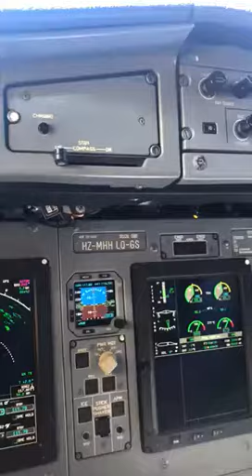Convert to Islam Story: Brazilian Pilot Says Shahada | Muslim Converts | Convert Stories | Emotional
Convert to Islam Story | Muslim Converts | Convert Stories | Emotional Shahada

A Brazilian Pilot Embraces Islam Ten-Thousand Feet in the air! Mashallah!